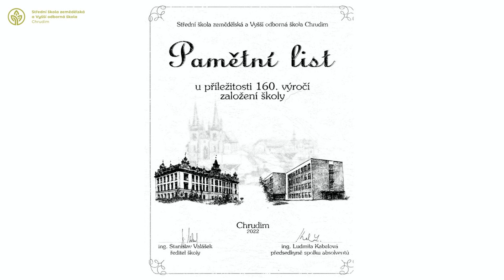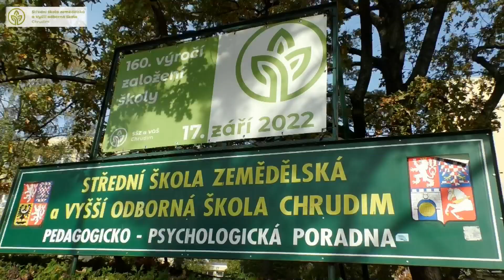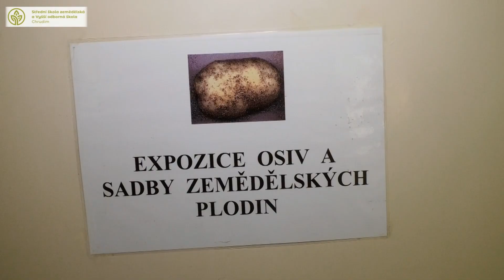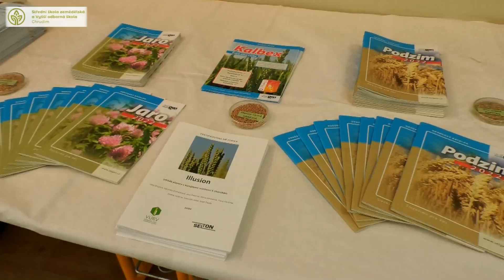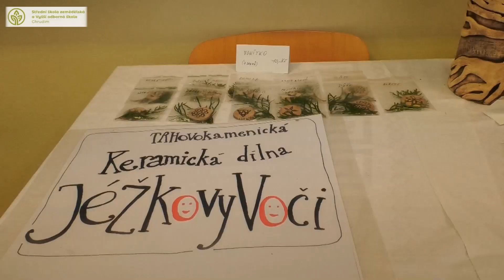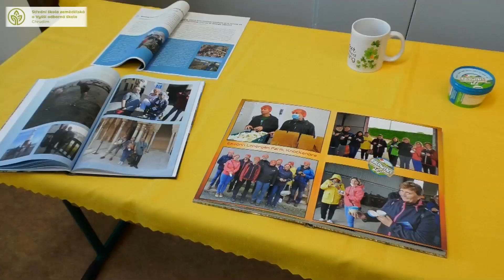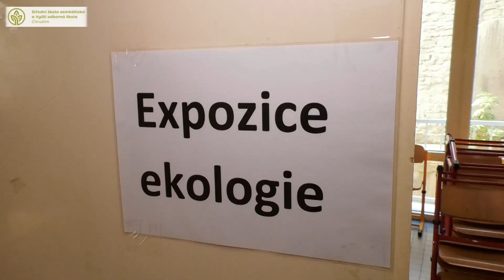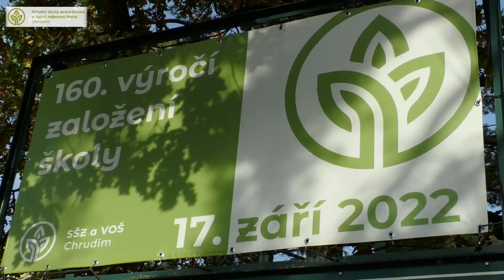160 let založení zemědělské školy v Chrudimi